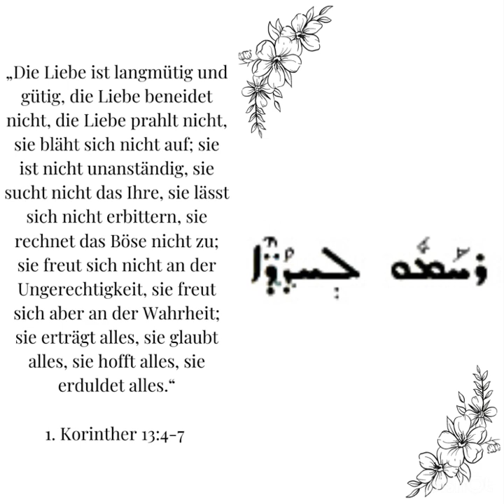Rhamu lihdode | Aramäisch/Suryoyo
Bibelstelle:
1. Johannes 3,11